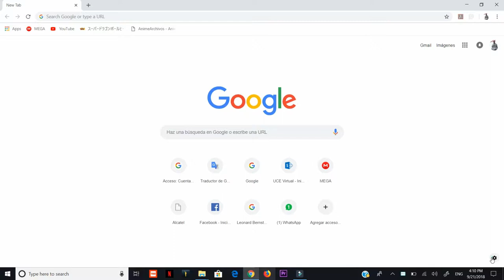Como Ponerle fondos a Google Chrome en su Ultima Versión 2018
veremos cómo ponerle una foto a tu navegador de fondo  como subir una foto para ponerla de fondo en Google Chrome

Pista usada
 Tema  Welcome

Link de la Pista